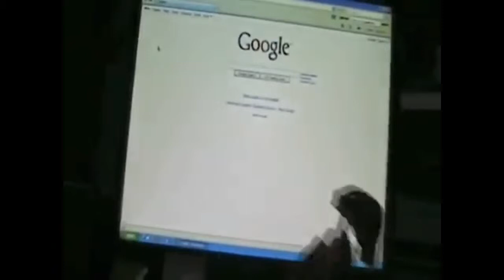The Chronicles of Jaller (Reverse version) Part 8